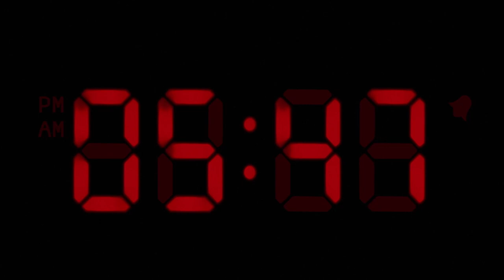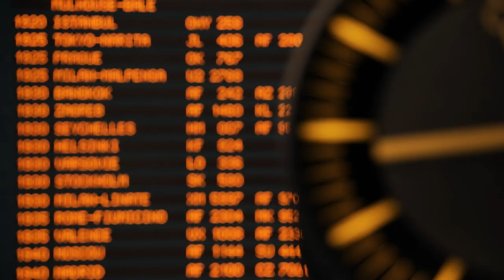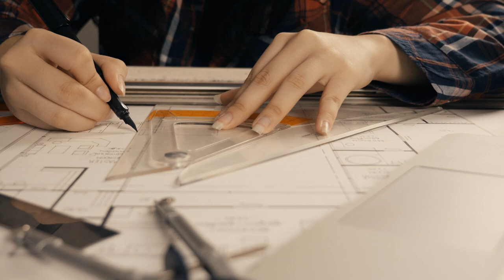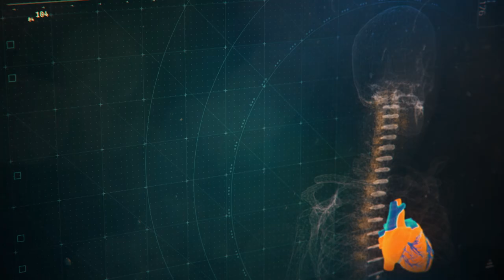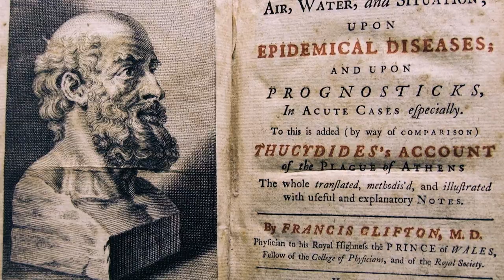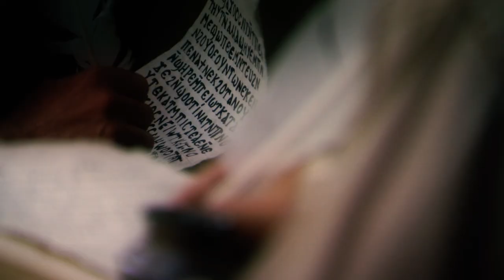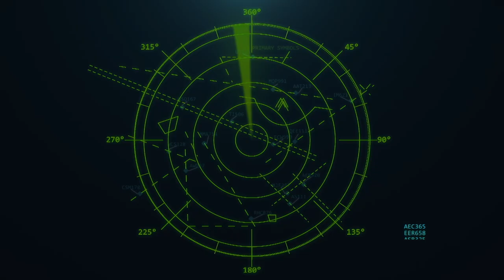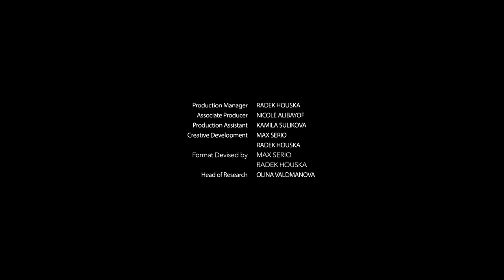The Babylonian Empire and their Footprints | Full Historical Documentary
Modern cultures owe a great deal to the ancient civilizations that developed over millions of years of human evolution. We draw much more from their legacy than we generally realize. The Inca, Mesopotamian, Persian, Greek, Chinese, Egyptian, Roman, and Indus civilizations all still exert deep influences. In this series we will explore how, and to what extent these ancient Civilizations have contributed to our world.